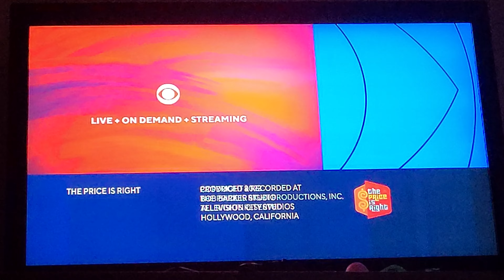CBS Split Screen Credits (2/8/22) #2